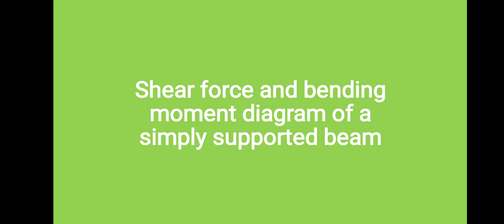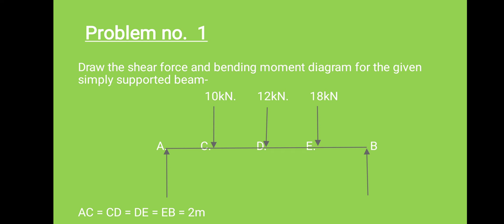Lecture on shear force and bending moment by Lutfulla Quadery (part - 4)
This video is for the students of West Bengal Polytechnic.